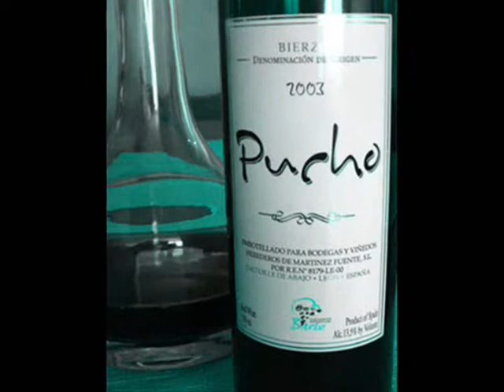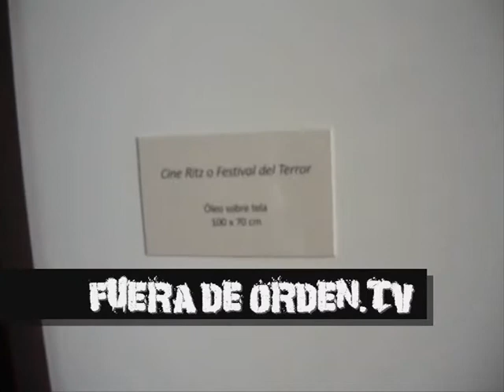Galeria Amaranto- Barranco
Galeria de Arte - Amaranto Galería de arte y Café Gourmet. Calle Ayacucho , 269 Barranco 2476347 Abierto de martes a sábado de 12 m a 11 pm.